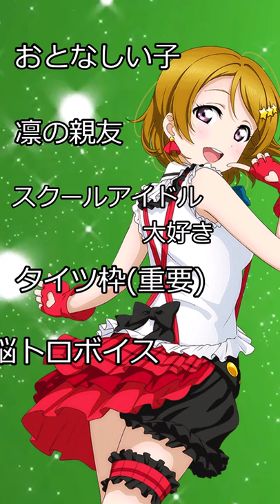1分でわかる！小泉花陽